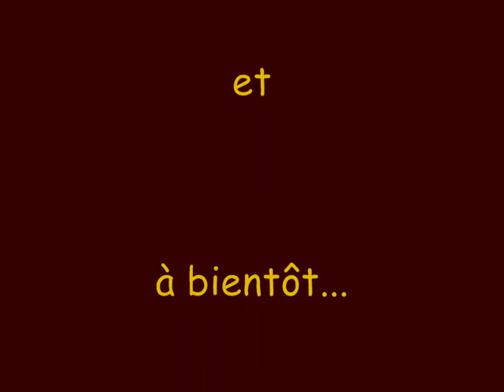Willie Mae's blues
nothing good